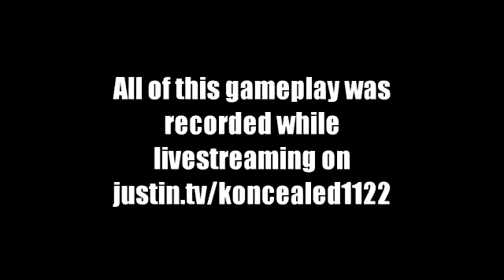OpTc predator mw2 sniper montage